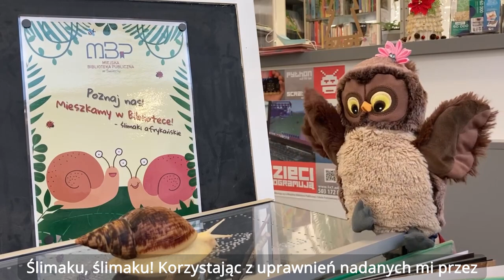Pasowanie ślimaka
Od 13 do 17 grudnia trwało głosowanie, podczas którego użytkownicy naszej biblioteki mogli zagłosować na imię dla naszego ślimaka.

Zapraszamy do obejrzenia relacji z uroczystego nadania imienia naszemu kochanemu pupilowi ślimakowi afrykańskiemu. Miłego oglądania.